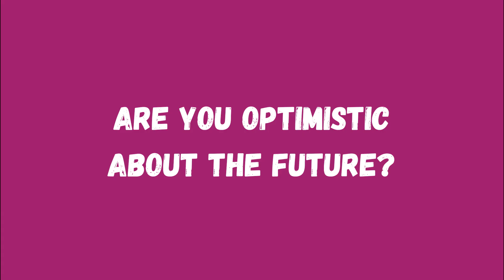Animals in Political Decision-making (1/4) - Will Kymlicka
Le workshop “Animals in Political Decision-Making” s'est tenu à l'Université de Lausanne le mercredi 29 mai 2024.
Il vise à explorer la question de la représentation des animaux dans la prise de décision politique. Plus précisément, la question de savoir comment les animaux peuvent influencer les décisions politiques qui les concernent, mais qui, jusqu'à présent, sont prises sans leur consentement.
Vidéo réalisée par Athénaïs Python.